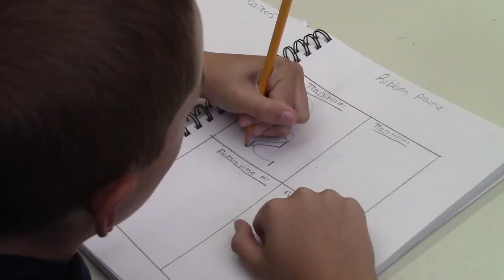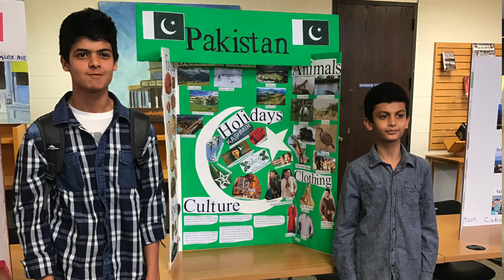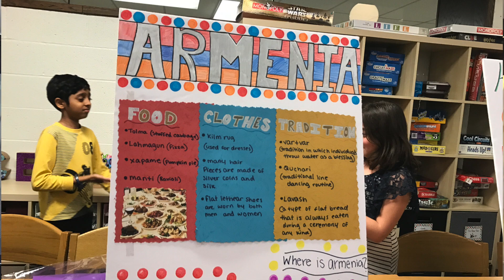5-15-2017 AMS TV News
This video is about 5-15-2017 AMS TV News